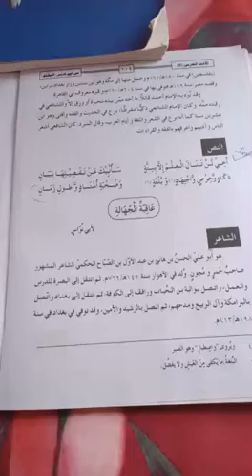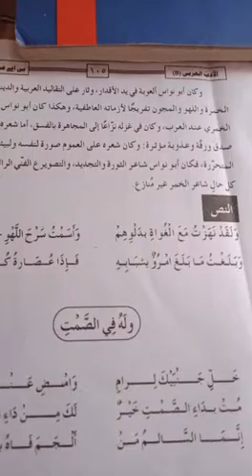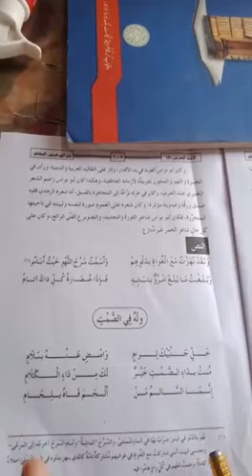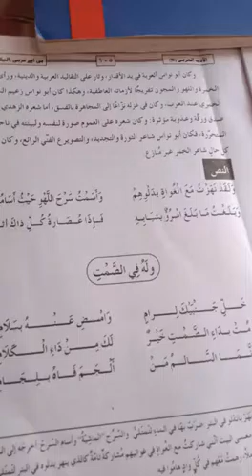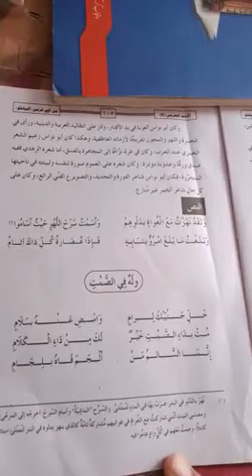Arabic elective 24th august